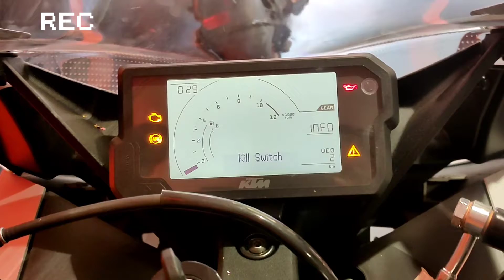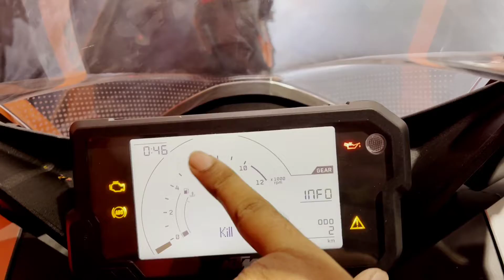KTM RC 200 || ANYTHING YOU WANT TO KNOW || ABOUT || DOWNPAYMENT || EMI OPTIONS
INSTA _ rishav_250r
PRODUCT LINKS.
Gopro hero 9 _
Helmet mount strap belt..

Maono mic.

Mobile holder link.

Gopro accesories box_

All the videos are taken by gopro hero 9
1080p@60
MODIFIED ROYAL ENFIELD REVIEW -

 Do comment down ki kaisa laga..
 Give support
 Milte hai naya blog ka sath..till then
 Be safe and ride hard